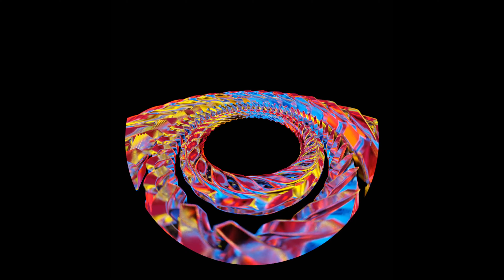[LAPS RND01] Lenn Reich - Flut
We want to celebrate one year of LAPS Recordings! Exactly one year ago the first release came out on our label, but no one of us would have ever imagined how much we could accomplish in those twelve months! We want to thank everyone of our artists and especially each and everyone you, who made this possible. This compilation includes tracks of every past and some future signings and takes you one a journey into the whole spectrum of our sound!